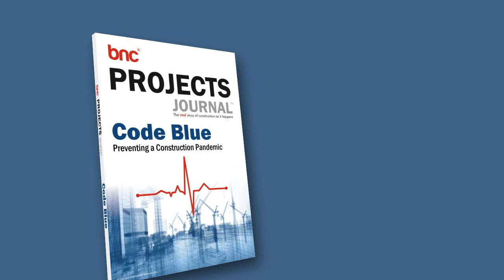Code Blue: Preventing a Construction Pandemic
As COVID-19 infects the global economy, no industry or business is truly immune. The economic malady affecting construction is clearly contagious but unlike the coronavirus, it spreads when businesses break connections in the flow of commerce.

Read the latest edition of the Projects Journal to stay informed about new project opportunities and the current state of construction across the GCC amidst the current economic turmoil in the region.